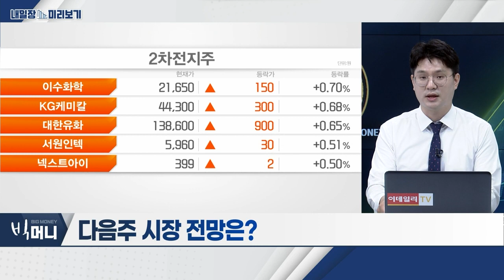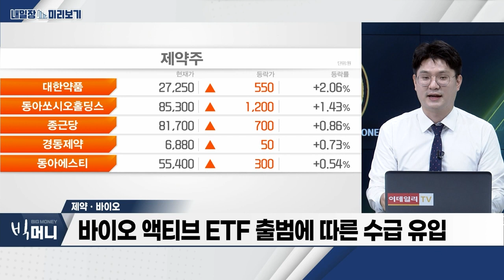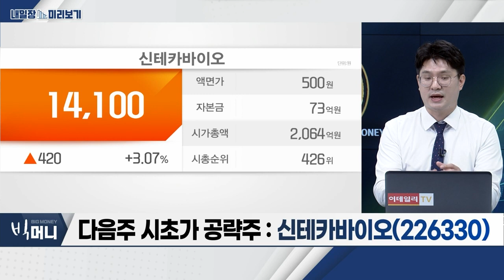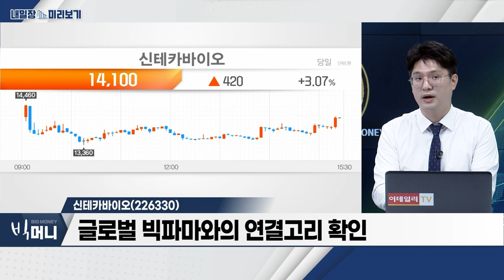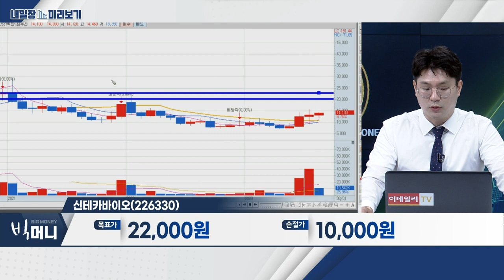신테카바이오(226330)… 제약 + AI 결합 플랫폼 장점 부각 / 제약ㆍ바이오… 바이오시밀러 기업들의 실적 개선_내일장 미리보기 (20230804)